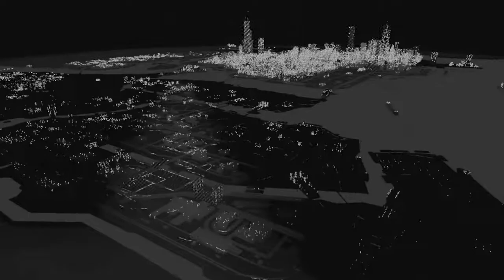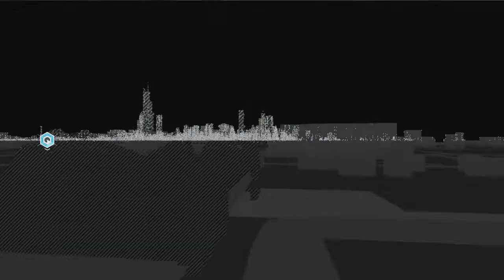WatchDogs Gameplay Walkthrough Part 8